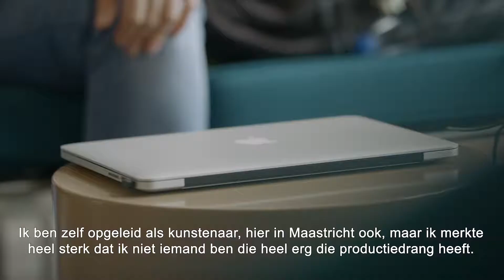Ties van Dijk, Ambassador Kunst, Cultuur en Erfgoed 2019-2020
Ties komt uit Nederland, heeft een bachelor diploma in Autonome Beeldende Kunst van de Kunstacademie Maastricht en besloot in Maastricht te blijven voor de masteropleiding Arts and Heritage.